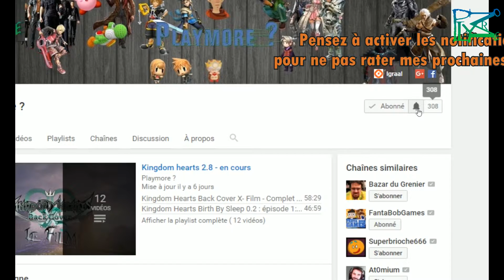Yoshi's Crafted World -Région Fête foraine Niveau (Recto/Verso) Frissons dans la maison hantée